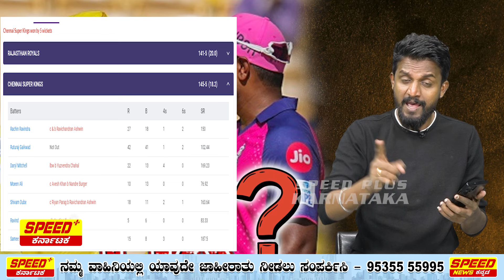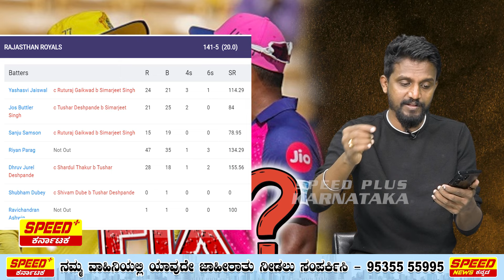ಐಪಿಎಲ್‌ನಲ್ಲಿ ನಡೀತಿದಿಯಾ ಮಹಾ ಫಿಕ್ಸಿಂಗ್..? | 2024 IPL fixing | CSK vs RR | Kirik Keerthi | SPK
SpeedPlusKarnataka ನಿಮ್ಮಿಂದ...ನಿಮಗಾಗಿ...ನಿಮಗೋಸ್ಕರ
Brings To You The Latest News Updates From All Walks Of Life, Be it Politics Or Entertainment, Religion Or Sports, Crime Or Any Other Thing. Keep Watching...

News Channel | Fastest News |  Best News| Speed News Live |